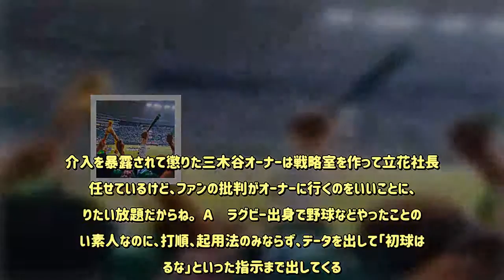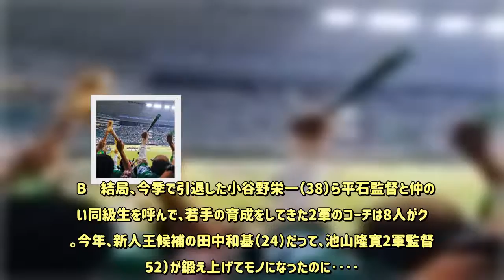2018年プロ野球「覆面オフレコ座談会」（5）大谷を見て「あれは黒人だ」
A　楽天では現場介入するフロントの「飼い犬」平石洋介監督（38）が誕生したな。 E　PL学園時代からタテ社会育ちで、黒いものでも「白」と答えられる都合のいい人材です。ところが、そんな平石監督でさえ、代行を務めた今シーズン後半からは、介入に辟易していました。 D　現況は三木谷浩史オーナー（53）よりも、立花陽三球団社長（47）がひどい。介入を暴露されて懲りた三木谷オーナーは戦略室を作って立花社長に任せているけど、ファンの批判がオーナーに行くのをいいことに、やりたい放題だからね。 A　ラグビー出身で野球などやったことのない素人なのに、打順、起用法のみならず、データを出して「初球は振るな」といった指示まで出してくる。平石監督だけじゃなく、選手も皆、「まただ」と笑ってるよ。 C　現場出身の石井一久GM（45）が入ったことで風向きは変わるんじゃ？ A　確かに立花社長にとっては都合が悪い。でも、石井GMは三木谷オーナーのお友達というだけで、出身球団や所属する吉本興業絡みの人脈こそあれ、球界のネットワークは希薄。何のツテもない某球団の優秀なコーチ欲しさに、旧知の記者を通して声がけをしたけど、あっさりと断られたそうだよ。 B　結局、今季で引退した小谷野栄一（38）ら平石監督と仲のいい同級生を呼んで、若手の育成をしてきた2軍のコーチは8人がクビ。今年、新人王候補の田中和基（24）だって、池山隆寛2軍監督（52）が鍛え上げてモノになったのに‥‥。